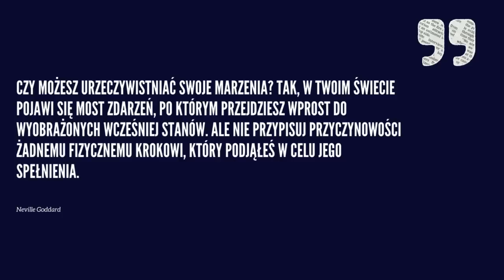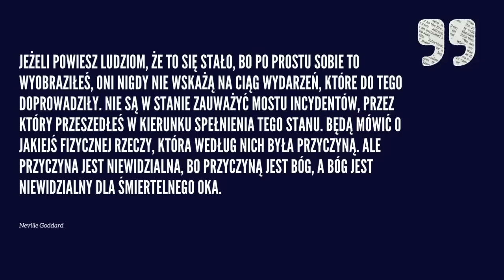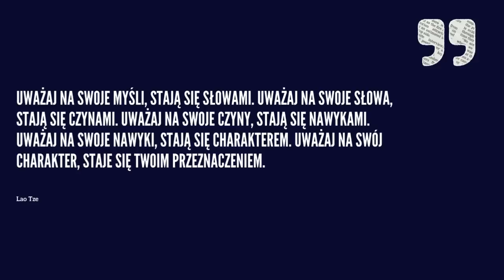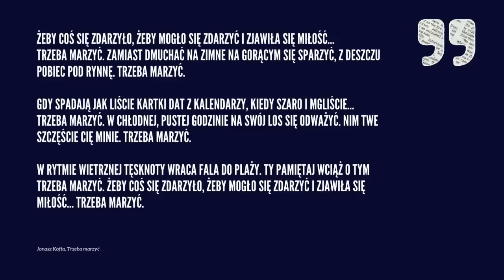Most Incydentów Goddarda. Czyli jak zamanifestowałam moje największe marzenie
Szybkie  tempo naszego życia sprawia, że oddalamy się od natury, tradycji i przodków, tracimy kontakt z naszą własną duszą, a w efekcie coraz rzadziej czujemy się szczęśliwi. Dlatego też nauczanie Neville’a Goddarda, jego techniki tak zwanego Prawa Założenia i pojęcie Mostu Incydentów w szczególności, stają się dziś bardziej aktualne niż kiedykolwiek indziej, aby zamanifestować rzeczywistość, jakiej pragniesz…
3:21 Jak działa Most Incydentów?
8:35 Wiara jako filar Mostu Incydentów
10:30 Jak zbudować Most Incydentów?
19:30 Jak zamanifestowałam moje największe marzenie?

👉 Jeśli chcesz docenić moją pracę, możesz to zrobić wspierając kanał finansowo. W tym celu możesz:
-  kliknąć przycisk WSPIERAJ na samej górze strony i skorzystać dodatkowo z bonusów tylko dla wspierających kanał,
- albo przesłać dowolną kwotę PayPalem klikając w link na banerze kanału (jeśli korzystasz z komputera) lub w zakładce INFORMACJE (jeśli korzystasz z telefonu).
👉 Fascynują Cię rytuały piękna z różnych stron świata? Chcesz wiedzieć, jak dbają o urodę kobiety w innych krajach? Jak Indianki powiększały sobie biusty i depilowały nogi? Czym Aborygenki walczyły z cellulitem, rozstępami i zmarszczkami? Czy meksykański masaż kaktusem boli? Sięgnij po moją Wielką Księgę Kosmetyków Naturalnych